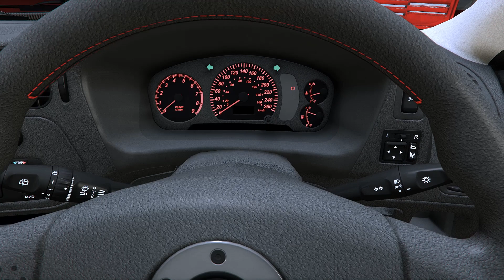Mitsubishi Lancer Evo VI T.M.E(CP9A)[GSR|Evo5|Varis] [Add-On]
คลิปต่างๆในช่องนี้ส่วนใหญ่เป็นการรีวิวหรือเเนะนำ mod ต่างๆของเกม GTA V ไม่ได้สอนลงเเละไมได้่เน้นความสวยงามของคลิป เเค่ให้ดูลักษณะของตัว mod คร่าวๆเท่านั้น ชอบก็ลง ไม่ชอบก็ผ่านเเค่นั้น เเละไม่ได้เปิดให้เเสดงความคิดเห็นใดๆ ชอบหรือไม่ชอบก็เเล้วเเต่ท่านที่เข้ามาดู จะติดตามหรือไม่ก็เเล้วเเต่ท่าน เพราะช่องนี้ไม่ได้ทำเป็นเเบบมีรายได้ ทำสนุกๆเเค่นั้น.